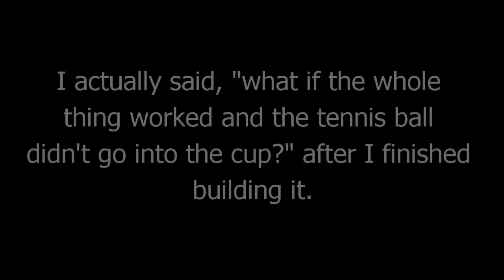Extras: Rube Goldberg - How to Throw Out an Old Tennis Ball (The Cool Way)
Including all the fails...
This rube goldberg machine took 33 tries.
At one take the whole thing worked except the tennis ball didn't go into the trash :/
✨Visit the H5 Domino Community Hub and get involved! (find domino clubs, be featured on this channel, and read my exclusive monthly newsletter here!)

Hey! I'm Lily/Hevesh5 and I want to welcome you to the H5DominoCommunity! This is a channel dedicated to the most enthusiastic domino fans around the world. It is a place where the inner domino community can connect, make friends with other builders, and share their passion for dominoes together!